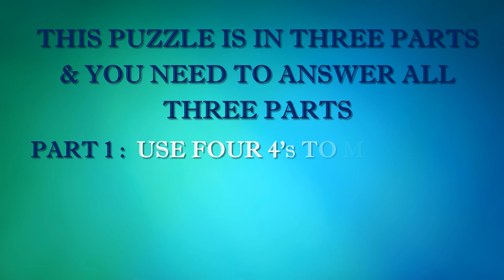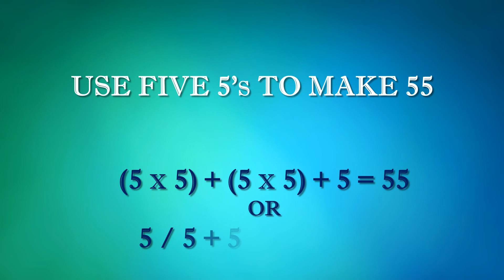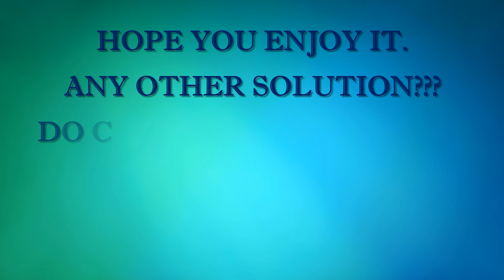MATH PUZZLE (2020) YOU CAN'T SOLVE IT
This is a math puzzle for genius.
It's a challenge you can't solve it.

Content:
math puzzle
math riddle
math magic
math logic
math puzzle for genius
math magic for genius
math riddle for genius